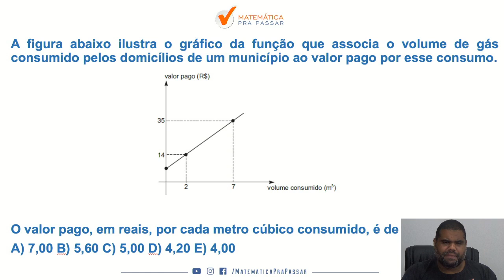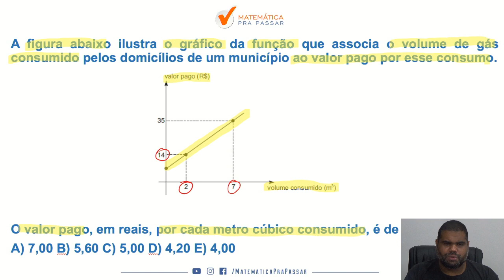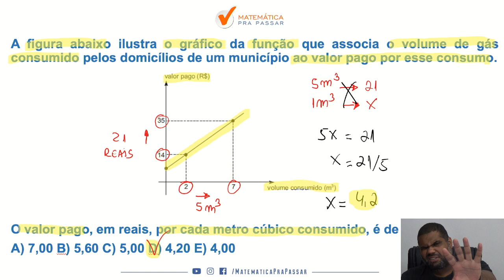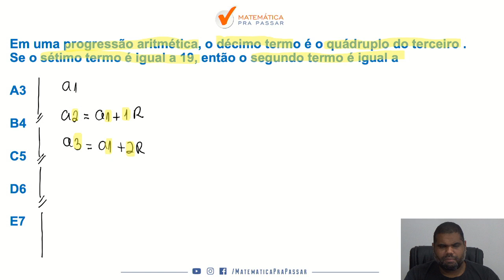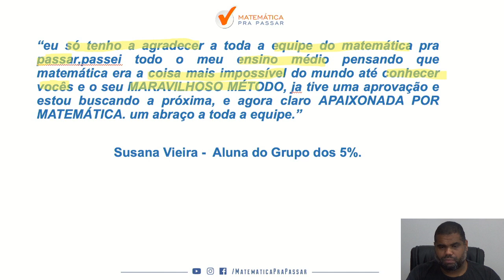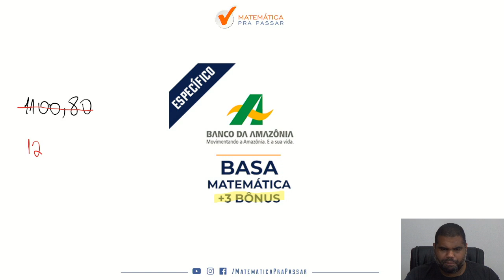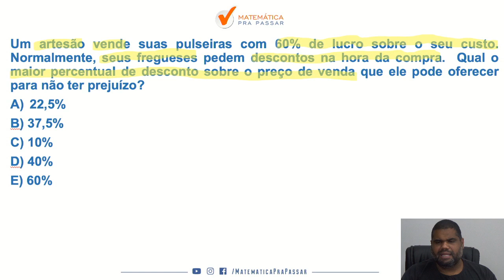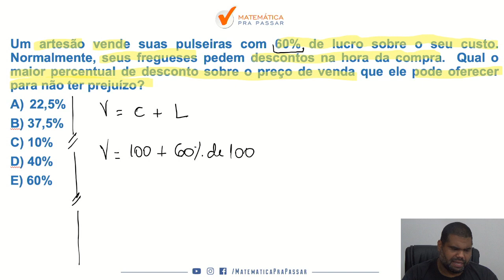Concurso BASA: Aulão de Matemática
Então você precisa aprender com esse vídeo onde nosso professor, Marcão , mostra , através de um método , uma forma de você não errar mais questões de Matemática na prova do BASA.